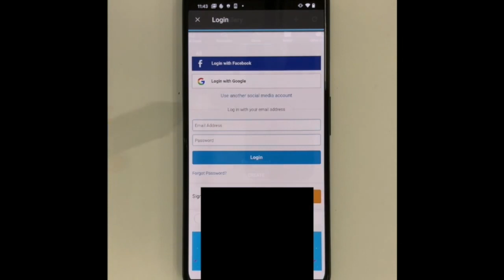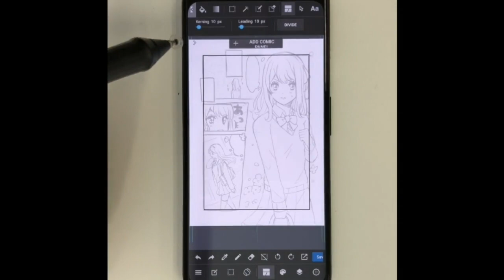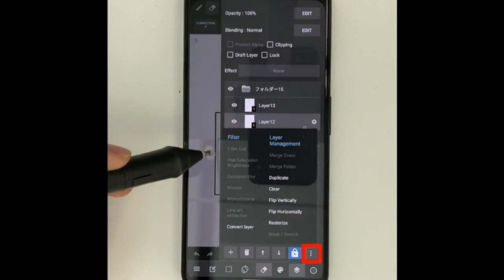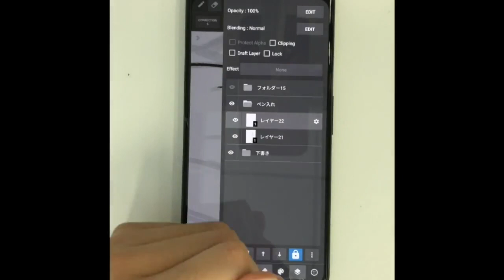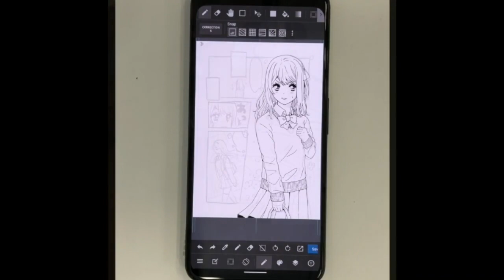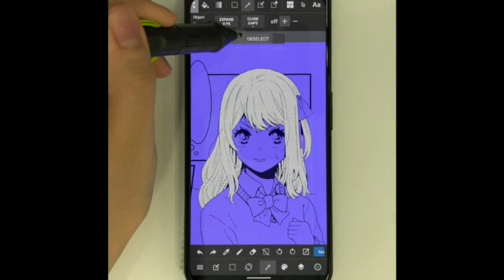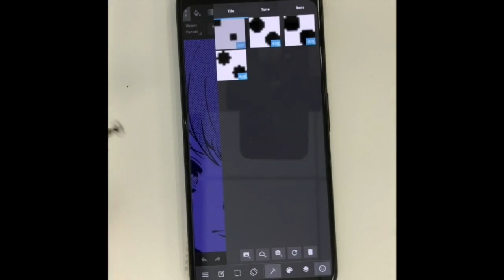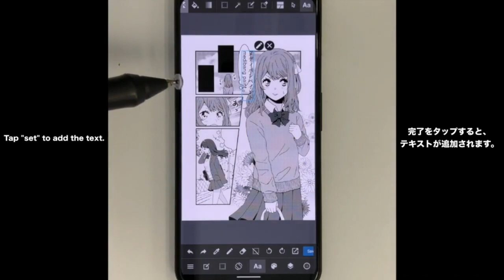[Medibang Paint] How to Draw Manga with Your Phone[Beginners]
Here is a tutorial on how to draw manga in MediBang Paint Android!
By using the comic panel tool and "tones" in the cloud, beginner artists can create manga easily in their phones!